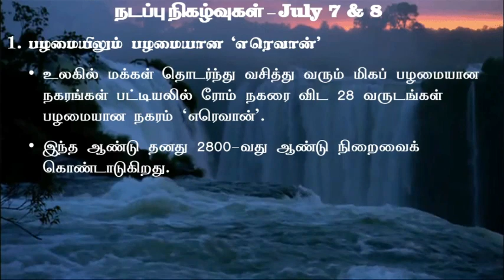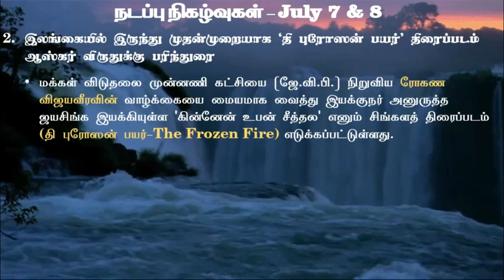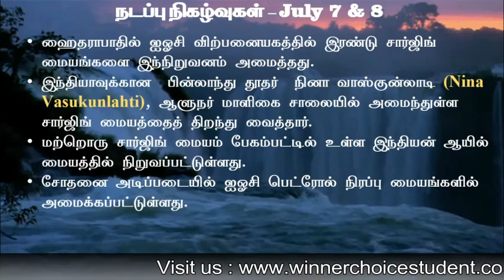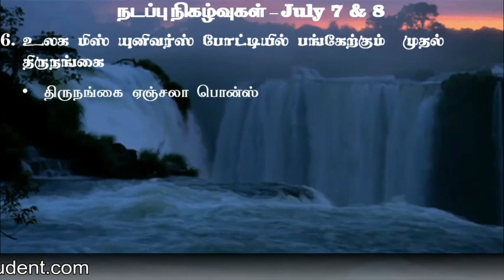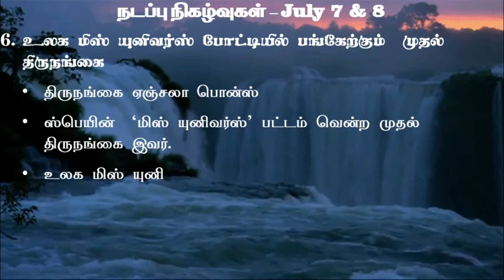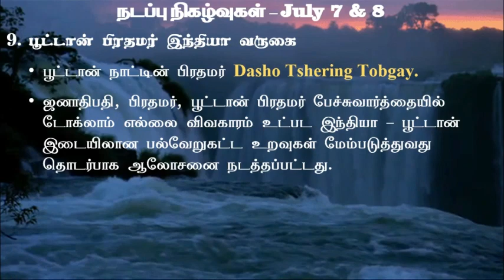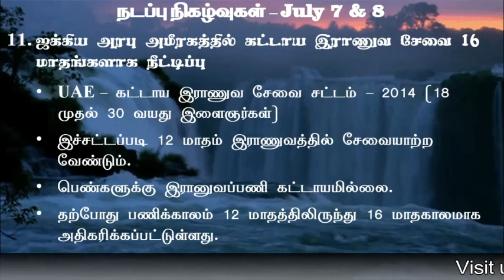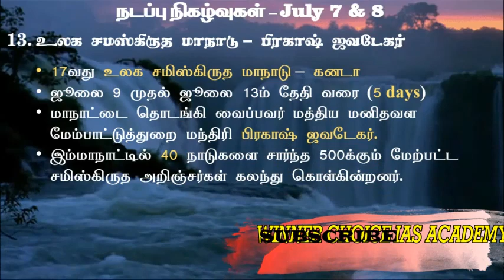Current Affairs 07/07/2018 to 08/07/2018 / நடப்பு நிகழ்வுகள்